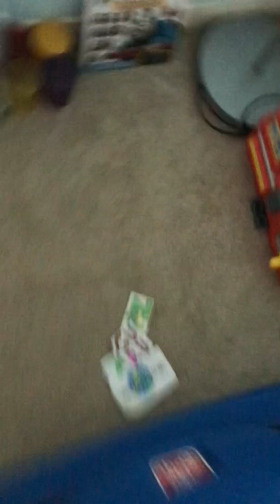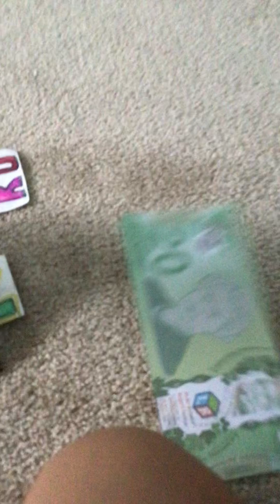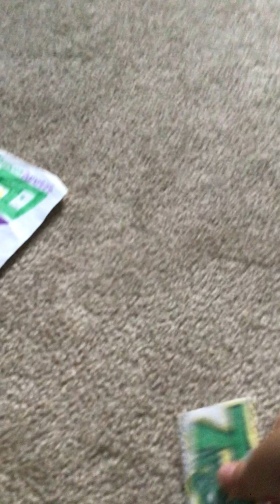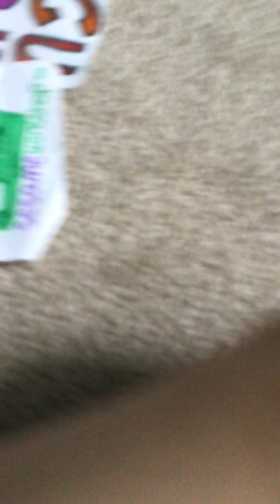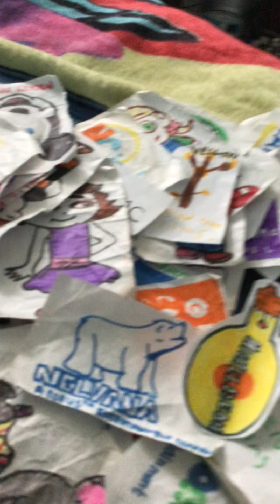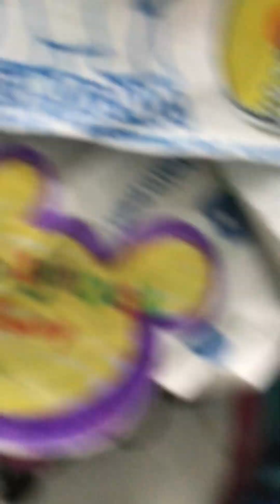logoLand episode 131 - clean hoards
The logos just wanna clean!
My IPad battery was at 5% while making this.